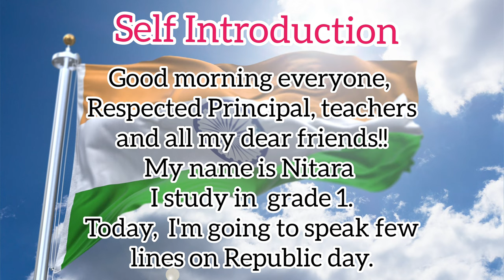Republic day speech 2022 | 26 January Speech for kids | Little Champ Nitara